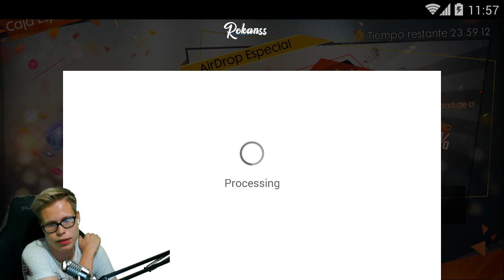REVENTANDO con LA NUEVA ARMA de PLASMA en FREE FIRE!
◆TWITCH || ABRE PARA MÁS INFO